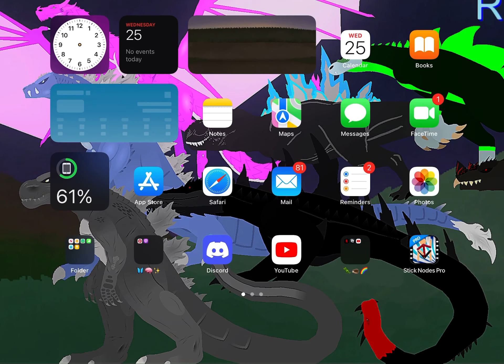Who else has this problem ?😤😤😤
If u do pls tell how to do i fix it 🙏🏾🙏🏾🙏🏾🥺🥺